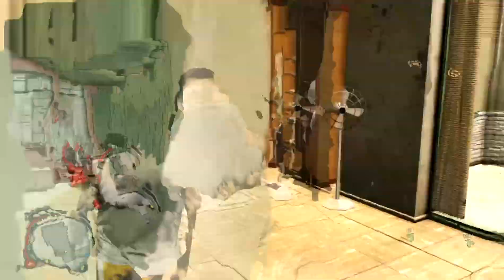Sleeping Dogs Definitive Edition Mission #3 NIGHT MARKET CHASE Video Game1080p 60fps Undercover Cop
Sleeping Dogs Definitive Edition: Storyline Mission #3

Sleeping Dogs: Definitive Edition: Mission #3: NIGHT MARKET CHASE

Sleeping Dog Definitive Edition Walkthrough:Mission #3: NIGHT MARKET CHASE recorded in high definition

Wei Shen serves as the central character in the gaming universe of Sleeping Dogs. A Chinese-American, he assumes the role of an undercover cop assigned by the Hong Kong Police to penetrate the Triad underworld. Wei boasts exceptional skills in martial arts, sharpshooting, and driving prowess. The eagerly anticipated open-world crime drama, "Sleeping Dogs: Hong Kong Secret Police," is currently under development by United Front Games and set to be published by Square Enix London studios. Originally intended as the third installment in the True Crime series, the project faced cancellation by Activision due to underwhelming sales of its predecessors. Subsequently, in August 2011, Square Enix acquired the publishing rights and rebranded the title, distancing it from the True Crime franchise. The game unfolds in a contemporary setting within the vibrant backdrop of Hong Kong, featuring four fictional districts: North Point, Central, Kennedy Town, and Aberdeen. Each locale offers unique resources, purchasable items, and mission opportunities. Fictionally depicted as an island separate from mainland China, Hong Kong provides the immersive setting for Wei's adventures. The combat mechanics center on hand-to-hand combat, drawing inspiration from the fluid controls of games like Batman: Arkham Asylum/City, albeit without the ability to counter multiple attackers simultaneously. Players can employ a variety of tactics, including combos, melee weapons, counters, and utilizing the environment to overcome Wei's adversaries.

The game is set in an open-world rendition of Hong Kong and follows the story of Wei Shen, an undercover police officer tasked with infiltrating and bringing down criminal organizations, particularly the Triads. Players navigate the city, engaging in various missions, side quests, and activities while balancing their duties as a cop and their allegiance to the criminal underworld.

"Sleeping Dogs" offers a mix of hand-to-hand combat, shooting mechanics, and driving sequences, with an emphasis on martial arts combat inspired by the likes of the "Batman: Arkham" series. The game received praise for its engaging storyline, immersive setting, and fluid combat system.

Overall, "Sleeping Dogs" provides players with an action-packed experience set against the backdrop of a vibrant and bustling metropolis, where morality is often blurred, and the line between law and crime becomes increasingly thin.